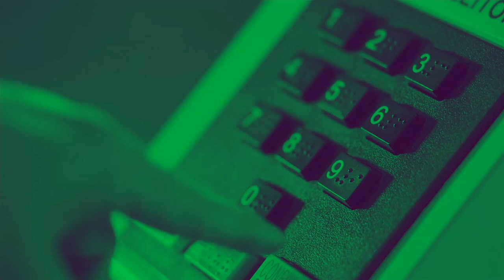Balanço do TSE e da PRF de votos e ocorrências durante votação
ELEIÇÕES 2018 -  até 16h, 1956 urnas foram substituídas em todo país , que corresponde a 0,38 do número total de urnas no país. Até este momento foram 907 ocorrências e 107 prisões por crime eleitoral .